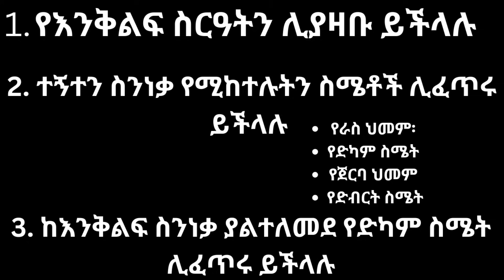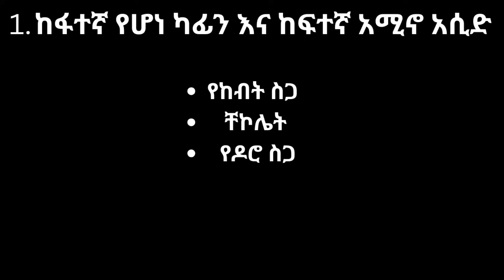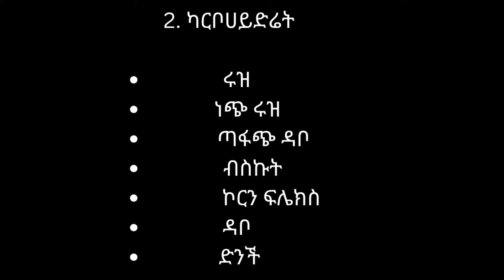እነዚህን 6 ምግቦች ፈፅሞ ማታ ላይ አትመገቡ ከፍተኛ ጥንቃቄ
የሁሉ ምርጫ…
PURPOSE Only.